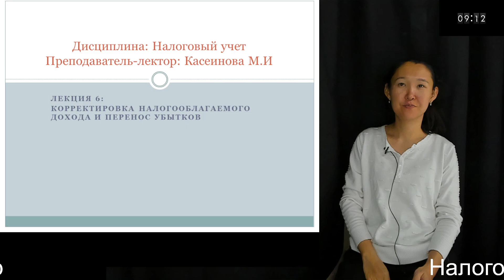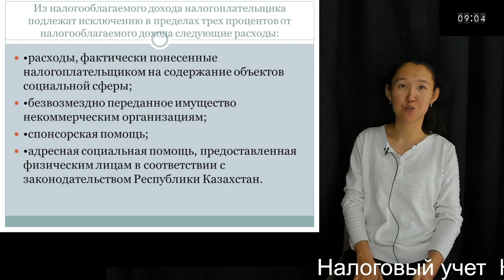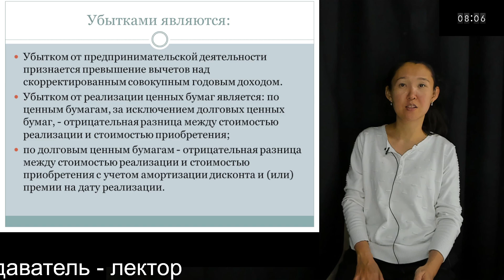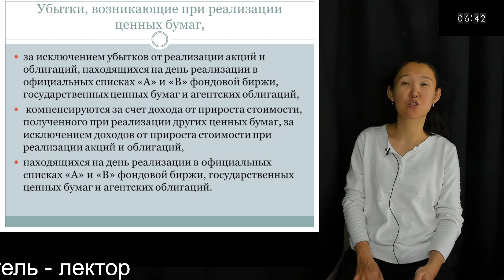6 Налоговый учет Касеинова М.И. PhD, преподаватель - лектор